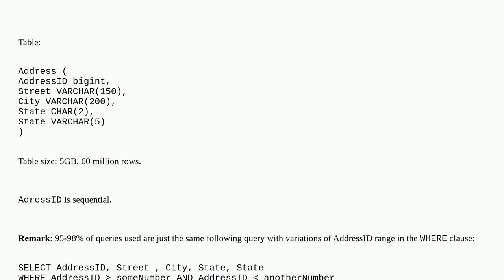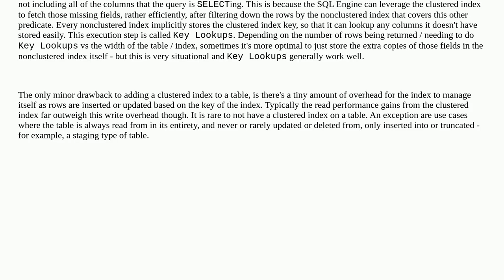Dba: Do I need a clustered index on a table with only few columns?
Do I need a clustered index on a table with only few columns?

A special thanks goes out to the community

  index-tuning azure-sql-managed-instance sql-server-2022 sql-server